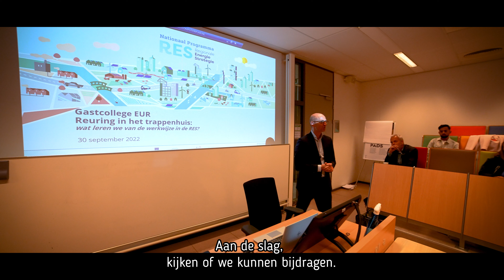Transform Hackathon | Testimonials | Martijn van der Steen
Mee doen?